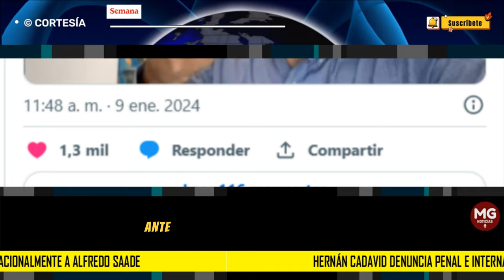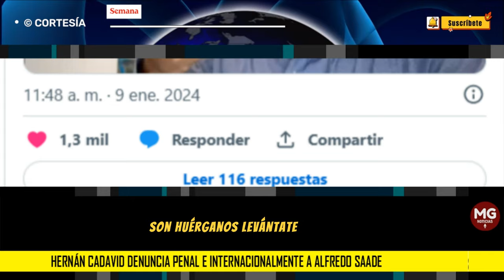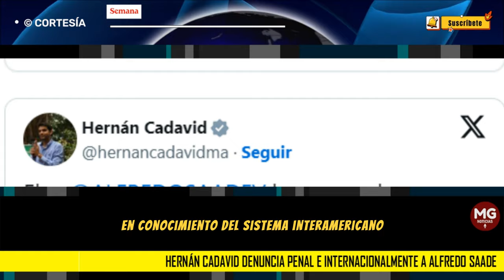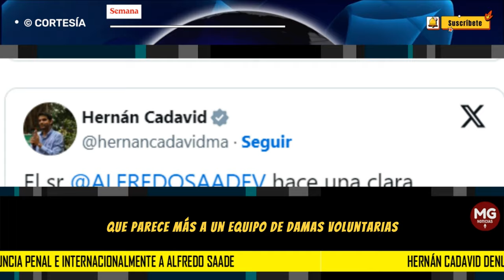ATENCIÓN 🛑 HERNÁN CADAVID DENUNCIA PENAL E INTERNACIONALMENTE A ALFREDO SAADE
Hernán Cadavid, representante a la Cámara del Centro Democrático, anunció que denunció al pastor Alfredo Saade ante la Fiscalía General de la Nación por el delito de hostigamiento contra la oposición. El congresista expuso trinos intimidatorios contra su partido, en los que el exprecandidato presidencial del petrismo asegura que es una “plaga” que se debe “erradicar”.
SEMANA